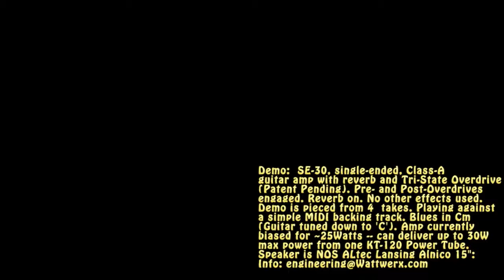SE 30 DEMO1 Overdrive Channel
Demo of my SE-30 guitar amp prototype. This is a 30W, single-ended, true class A amp, using a KT-120 output tube. Footswitchable spring reverb and patent-pending Tri-State Overdrive circuit that allows seleciton of pre-drive, post-drive, or both. This demo uses the 'both' overdrive position, with both drive controls barely cracked. Just doodling around over a Cm MIDI backing track, with guitar tuned down to 'C' (using Everly Way Low .012-.060 Rocker strings). See additional videos for clean and other settings and overview of control panel features.